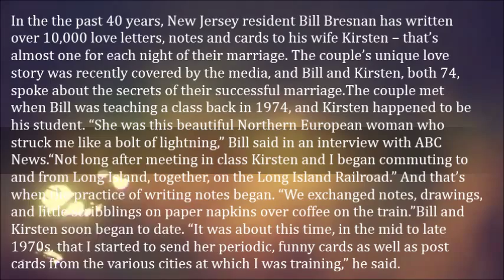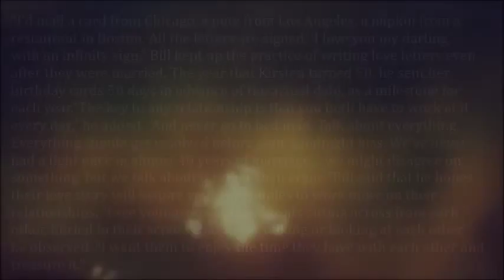Man Writes Love Letter to His Wife Every Day for the Past 40 Years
In the the past 40 years, New Jersey resident Bill Bresnan has written over 10,000 love letters, notes and cards to his wife Kirsten – that’s almost one for each night of their marriage. The couple’s unique love story was recently covered by the media, and Bill and Kirsten, both 74, spoke about the secrets of their successful marriage.

The couple met when Bill was teaching a class back in 1974, and Kirsten happened to be his student. “She was this beautiful Northern European woman who struck me like a bolt of lightning,” Bill said in an interview with ABC News.

“Not long after meeting in class Kirsten and I began commuting to and from Long Island, together, on the Long Island Railroad.” And that’s when the practice of writing notes began. “We exchanged notes, drawings, and little scribblings on paper napkins over coffee on the train.”